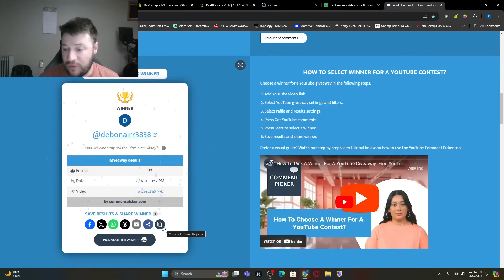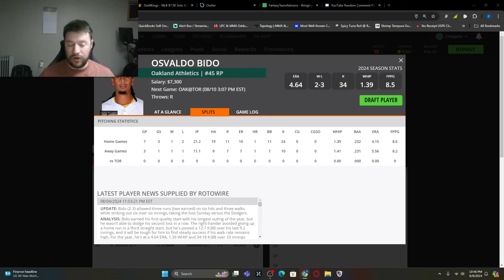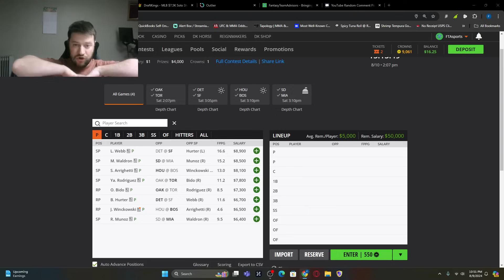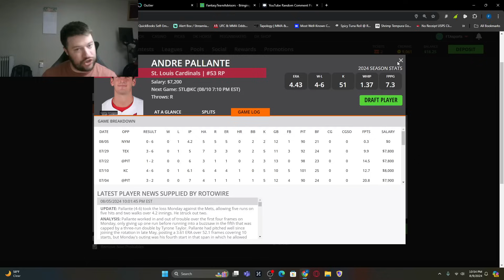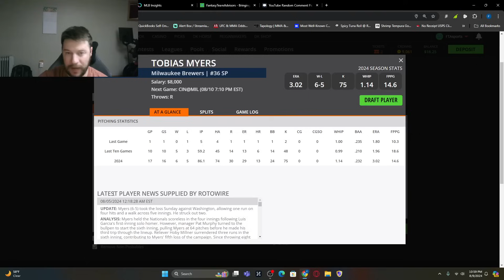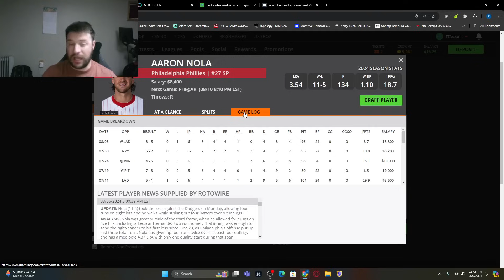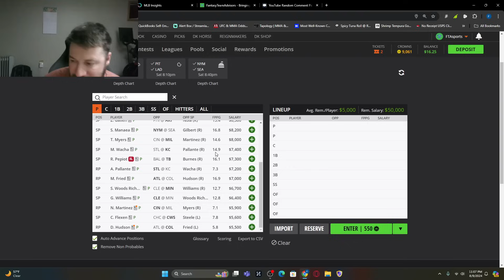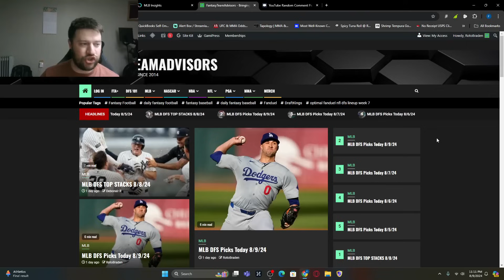MLB DFS Picks Today 8/10/24 | DAILY RUNDOWN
📊 For the ABSOLUTE BEST Sports Betting Research Tool, check out *Outlier*